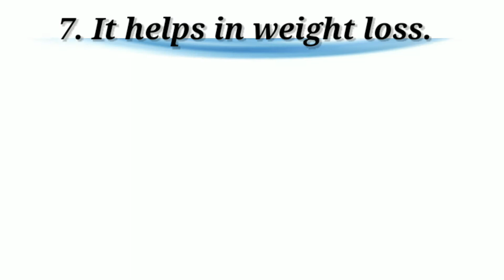Importance Of Water For Kids | Importance Of Water For Our Body In English | Kids Vocabulary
Welcome to the Kidz Educare Channel.

Voice: Farzana Shaikh,
Editing: KineMaster

Kidz Educare Team.